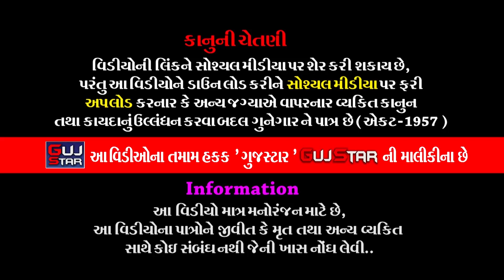ખોડિયાર માતાજી-બ્રહ્માણી માતાજીનોમાંડવો|| 30 ||KhodiyarMa,BrahmaniMa No Mandvo Kakadia Family-Ranpur